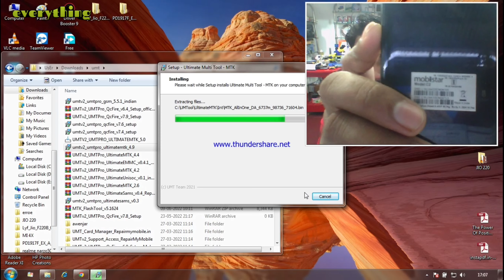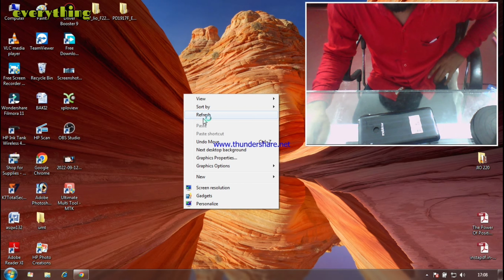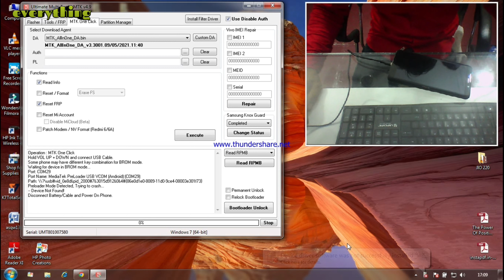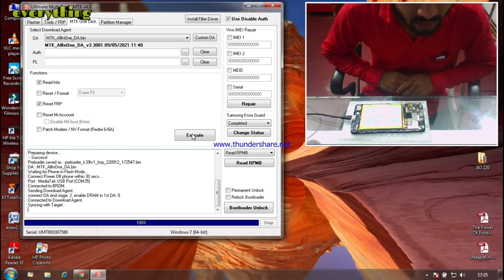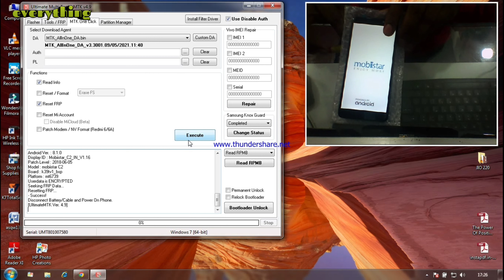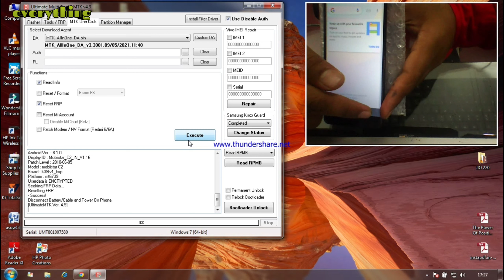Mobiistar C2 Ka Password Frp Unlook By Umt / मोबाइल अनलॉकिंग के लिए मॉडल नहीं CPU देखो कौन सा है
dosto is video me hamane aap sabhi ko mobiistar c2 ka password frp unlook karke dikhaya hai to app video ko pura jarur dekhe  dhanybad